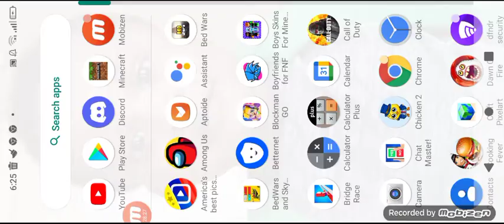sumo with my sister well one of them